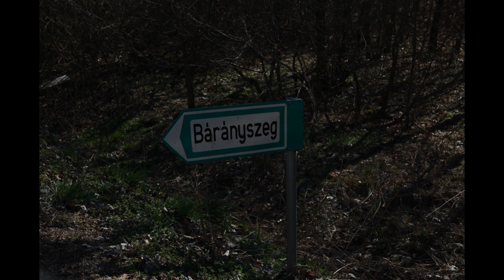Környezetvédelmi nap Tiszalúc 2023 Sporthorgász Egyesület Tiszalúc, Tiszalúci Polgárőr Egyesület